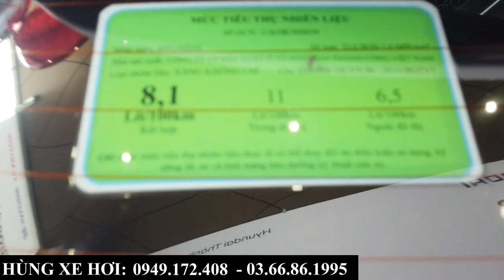Báo Giá Hyundai Tucson Các Phiên Bản T4/2024 | Tucson Tiêu Chuẩn Màu Trắng Giá Tốt Tại Bắc Ninh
+ Hotline Tư Vấn: 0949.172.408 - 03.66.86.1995